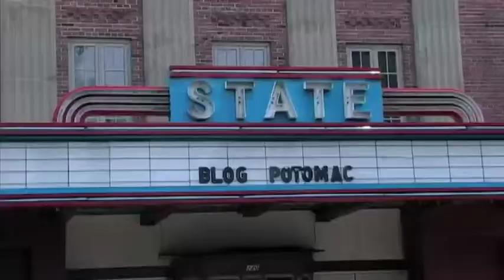Jonny Goldstein of JonnyGoldstein.com - Why I Love Blogging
Jonny Goldtein of JonnyGoldstein.com tells the Blog Potomac audience why he loves to blog.